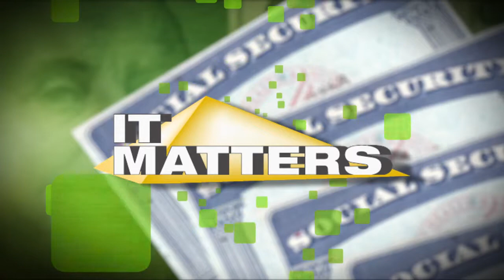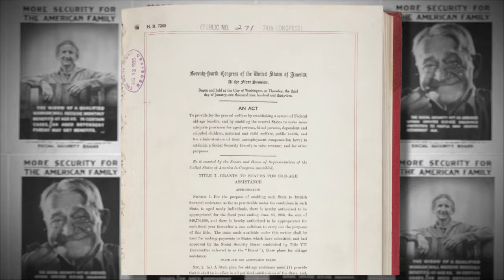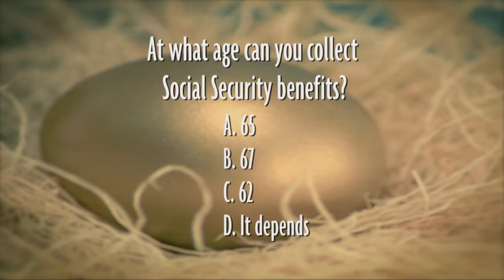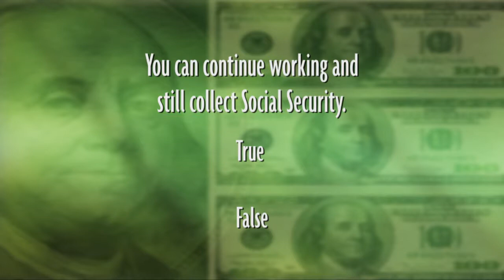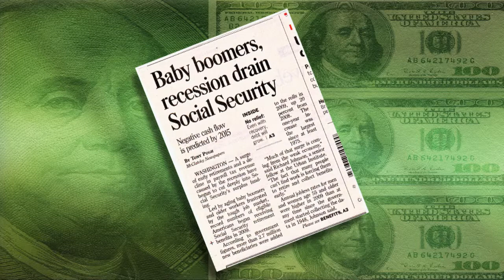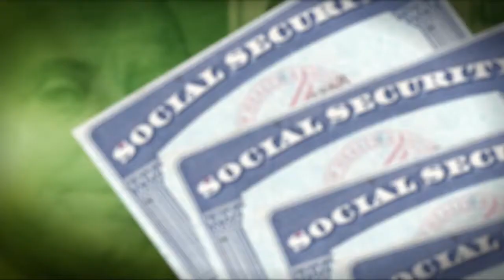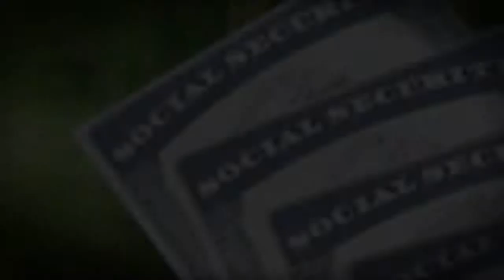A Boomer's Guide to Social Security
The Best Times examines the past, present and future of Social Security.